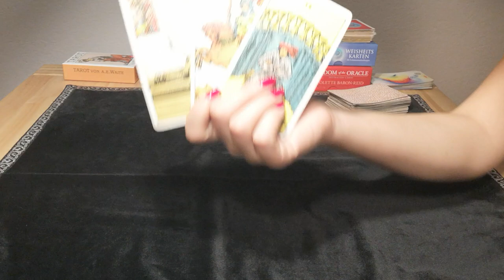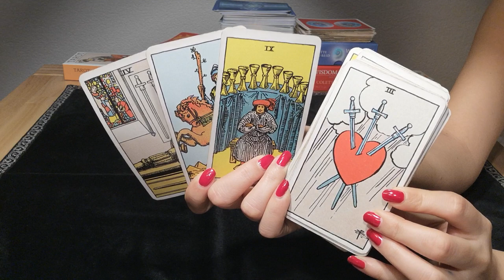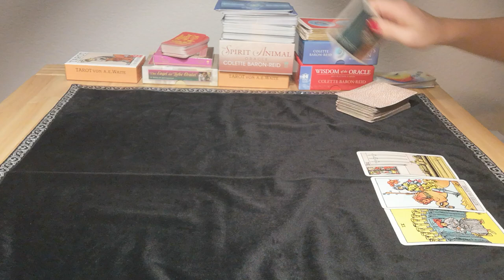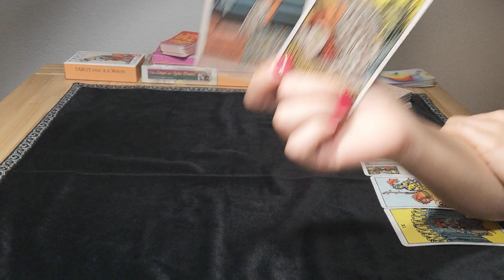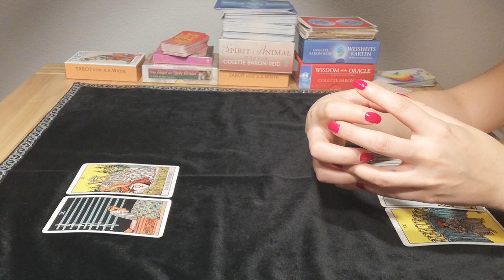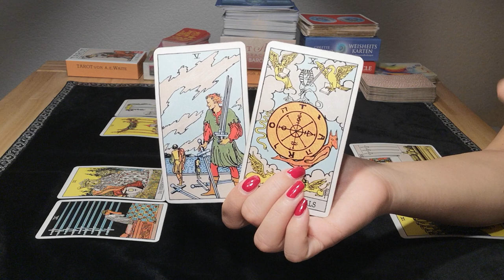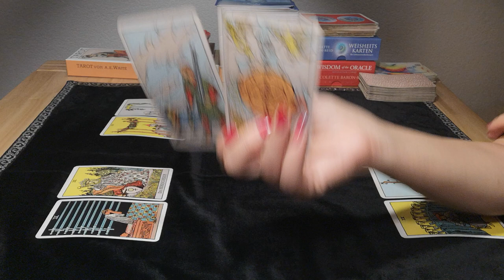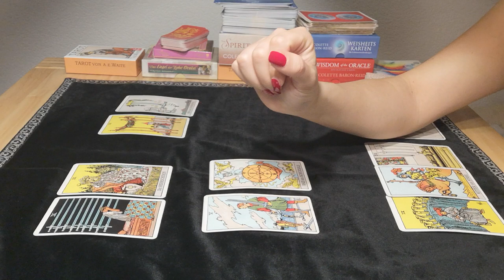JUNGFRAU - DAS EGO UND DIE LIEBE ❤️ (6.-7. JANUAR)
Tarot-Legungen dienen nur zu Unterhaltungszwecken und sollten niemals an die Stelle von psychologischen, medizinischen, rechtlichen oder finanziellen Dienstleistungen treten. Inbal übernimmt keine Haftung oder Verantwortung für Handlungen, die ein Kunde/Zuschauer vornimmt.